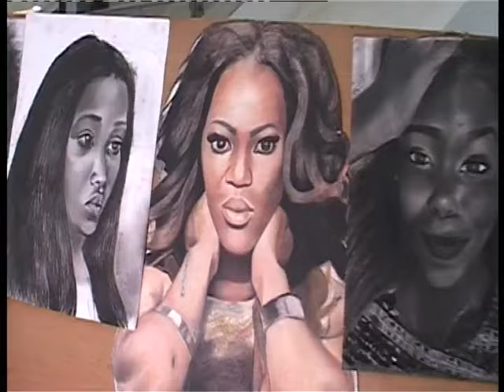World 1st Gymnastic Artist "Realpen pencil" in Ghana.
A genius who gives meaning to abstract art of work  with his gymnastic skills performing  different shades of model  in natural settings..